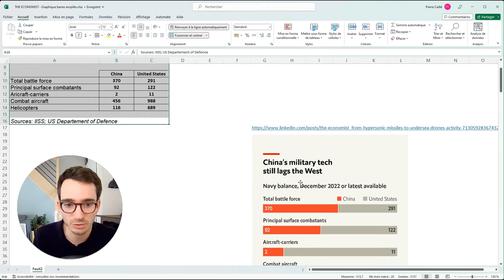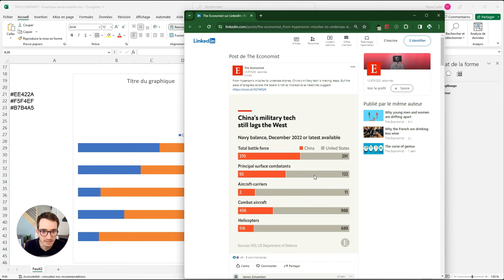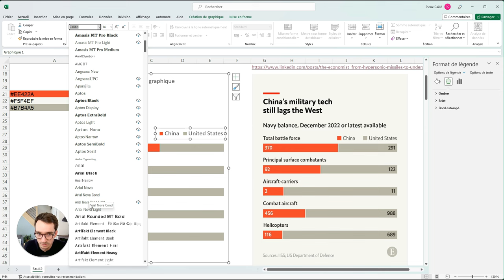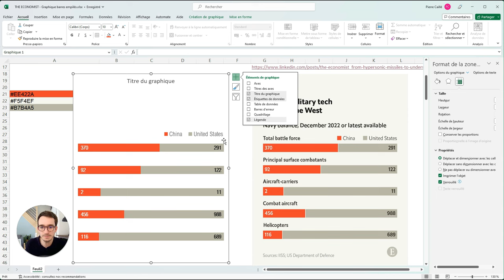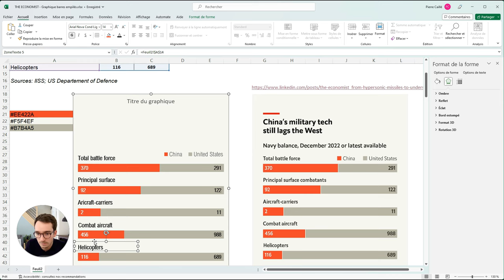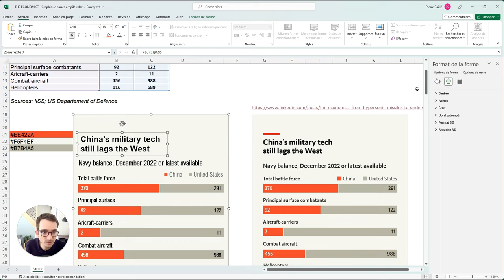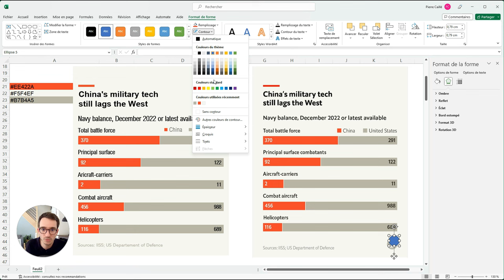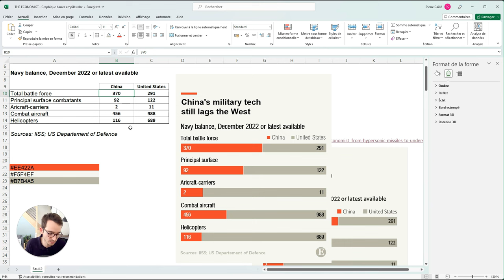Excel : le meilleur graphique NUAGE DE POINTS du WEB The Economist (Tuto complet + fichier)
Je vous propose donc de s'en inspirer et de reproduire EXACTEMENT le même graphique : barres empilées à la sauce The Economist !

Comme d'habitude le principe est très simple, on part  d'un fichier vierge ou il y aura uniquement les données, et on va construire ensemble de A à Z ce graphique.

Vous pouvez suivre le tutoriel dans sa totalité et

Bon apprentissage !

Découvrez au ma vidéo sur le tableau de bord et optimisez vos finances personnelles

(affiche des 133 raccourcis Excel, tableau de bord et de suivi des commandes, graphiques spéciaux, fichiers de listes déroulantes, boite à outils digitaux pour entrepreneur...)

Rejoignez l'Exceletter, la newsletter hebdomadaire et recevez des conseils pour progresser sur Excel chaque mardi

📖 CHAPITRES :
0:00 Intro
0:32 BREAKING NEWS : formation EXCEL FONDATIONS bientôt disponible !
0:42 Créer un graphique barres empilées depuis les données
1:15 Reproduire la taille du graphique et inverser l'ordre des données
2:02 Retirer les axes et le quadrillage
2:12 Modifier les barres : taille, couleur, étiquettes de données
6:20 Reproduire la couleur de fond du graphique
6:34 Reproduire les titres pour chaque barre + 2 ASTUCES
9:35 Ajouter les titres et la source
11:23 Créer le rectangle rouge au-dessus du titre
12:54 Recréer le logo "The Economist"
14:25 Grouper tous les objets
15:13 Conclusion + téléchargement du fichier
15:50 Je travaille pour vous !

🚀 APPRENDRE EXCEL : FAISONS D'EXCEL UNE SOLUTION, ET NON UN PROBLÈME !

Salut, c’est Pierre. Je vous aide à faire décoller votre carrière vers de nouveaux sommets :

🎓 Cours et formations : Formation EXCEL FONDATIONS : (re)construire des bases solides, pour faire la différence

🤝 TRAVAILLONS ENSEMBLE : je réalise vos fichiers et résous vos problèmes sur Excel !

Confiez-moi une mission pour optimiser vos fichiers ou créer un outil personnalisé pour votre activité
Vous pourrez me présenter votre projet et nous pourrons en discuter pendant 30 minutes ensemble !